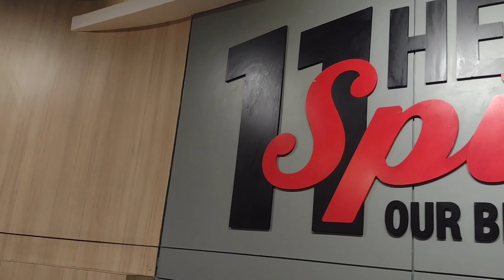KFC darbar Marg with my baby Saturn 🥰